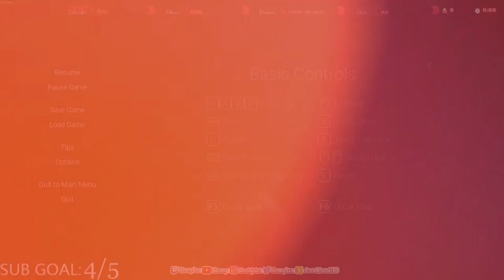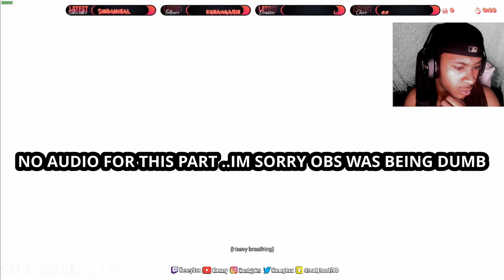I DON'T WANNA PLAY THIS ANYMORE! | Visage - PART 3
In this video, we'll be playing the most horrifying game there is | Visage - Part 3 . If you're looking for a horror game to play that will keep you on the edge of your seat, look no further! This game is the perfect way to get your adrenaline pumping and scare the crap out of you! Don't worry, we'll be playing Part 4 soon so you can catch up on all the suspense and terror!